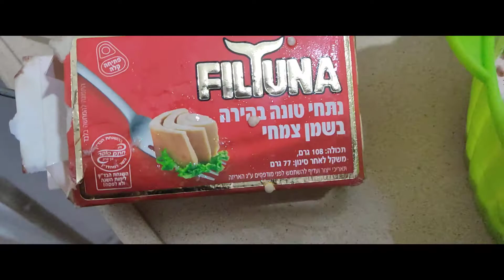סלט טונה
מנשה ורסולקר

מנשה ורסולקר